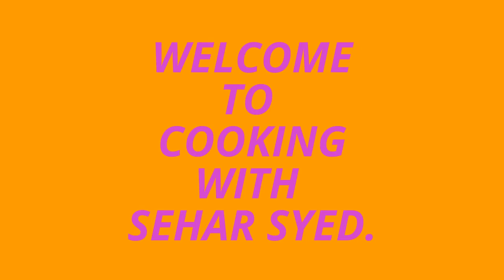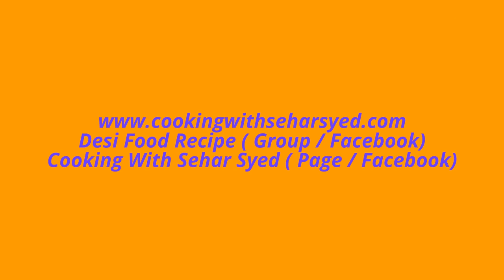Homemade Pizza Recipe( Chicken Pizza Oven & Fry Pan By smart kitchen with Dough, Sauce and Toppings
Chicken Tikka Pizza Oven & Fry Pan By smart kitchen
the video introduce for making house Chicken Tikka Pizza Oven & Fry Pan as you wish. & try to make it
One way to please everyone at the table is to custom-make pizza at home: Prepare a selection of toppings and take orders. Usually, I have to prepare one medium cheese and Large Veggie-lover's Pizza.
These days, it takes very less time to prepare pizza, I should say, less than ordering pizza!!! Plus, kids get to enjoy making their own personal pizza as well...

Ingredients
FOR THE DOUGH
Rapid rise yeast 2 Teaspoon
Sugar 1 Tablespoon
Warm water 1 1⁄4 Cup (20 tbs)
Oil 4 Tablespoon (3 - 4 tablespoons)
Salt To Taste
Garlic powder 1⁄2 Teaspoon (Optional)
Dry italian herbs 1 Tablespoon (Optional)
Plain flour 3 Cup (48 tbs) (2 1/2 - 3 cups)
Tomatoes 5 (4 -5 tomatoes)
Red bell pepper 1⁄2
FOR THE SAUCE
Carrot 1 , sliced
Onion 1⁄2 , sliced
Garlic 3 Clove (15 gm) (2 - 3 cloves)
Chopped basil leaves 1⁄4 Cup (4 tbs)
Salt To Taste
Paprika/Chilli powder To Taste
Sugar To Taste (Optional)
Directions
GETTING READY

For the dough – In a mixing bowl, add in the yeast, sugar, warm water, oil, salt, garlic powder and Italian seasoning. Let it bloom for sometime.
Add in the flour and knead with dough hook, using a stand mixer for 6 – 10 minutes.
Spread some oil over the dough and on mixing bowl and let it rise, twice or thrice, about 30 minutes.
For the sauce – in a pressure cooker, add in the veggies and salt. Cook for a few minutes.
Remove the skin of tomatoes and red bell pepper and transfer all the veggies to a blender. Blend until smooth.
Take out the sauce in a medium bowl; stir in paprika, sugar and basil leaves. Set aside.
Punch the dough and take out over a floured surface; knead for a few minutes and divide. Spread over the baking pan and cover with kitchen towel and let it rise for a few minutes.
MAKING

Spread sauce over the prepared dough sheet and top with cheese and desired toppings.
Bake for 20 minutes or until crust is browned.
SERVING

Slice the pizza and serve.
this channel is all about recipes and how we can prepare in eassy ways,,,,
all type recipe are you found here,,,,
how many ways we can prepare and also know the benefit of recipes ,,,,
Here you find every thing that you want..
So stay here and enjoy with delicious recipes,,,
thanks